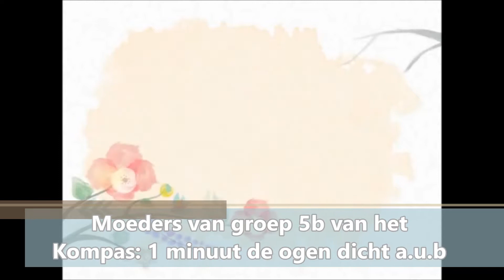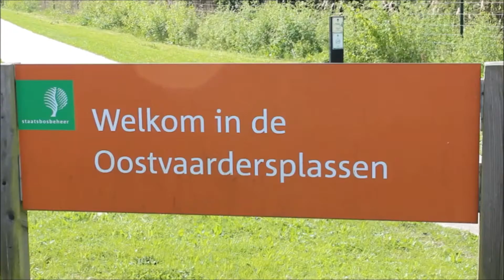PCBO Nieuwsflits van 9 mei 2014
De PCBO Nieuwsflits van 9 mei 2014 met dit keer: Voor moeder aan het werk (groep 5b van het Kompas), PCBO Junior op de Anne Frankschool en de Beatrixschool, Spreekbeurt nieuwe stijl op de Beatrixschool, Wereldrecordpoging "Kangadans" op het Stadskwartier en de Anne Frankschool, Koningsspelen met de Akker en Oranjefeest op het Kompas.